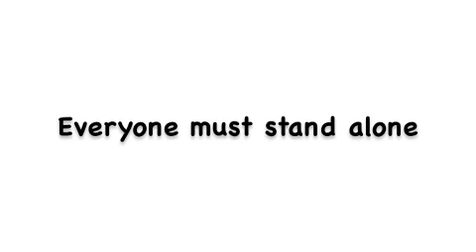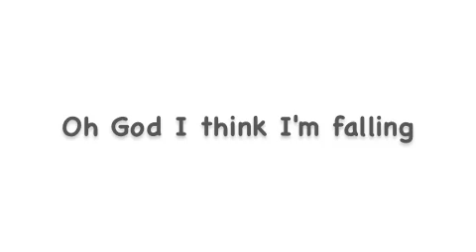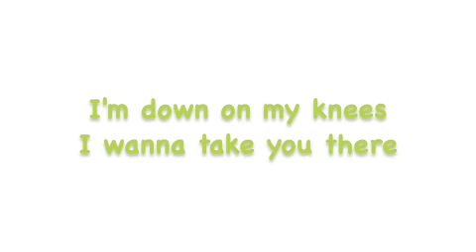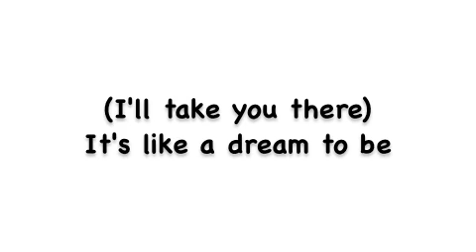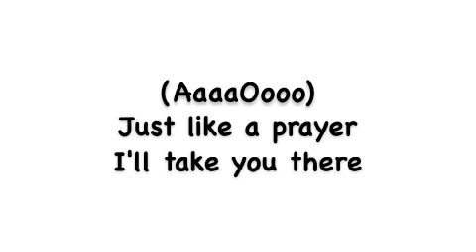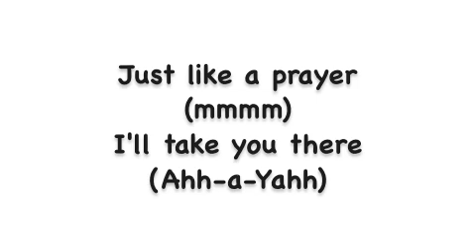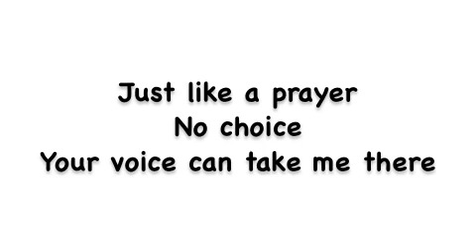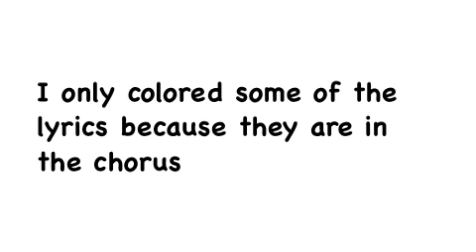Like A Prayer Lyrics